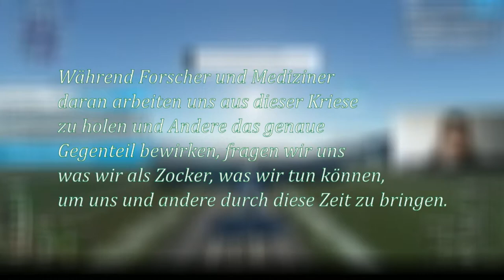Streamtrailer - 12 Stunden Stream am 10.04.2021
Zeitplan:
12:00 - Schach
14:00 - Ring Fit Adventure
16:00 - Everhood
18:00 - Tetris
20:00 - Smash Bros. Ultimate
22:00 - 30XX